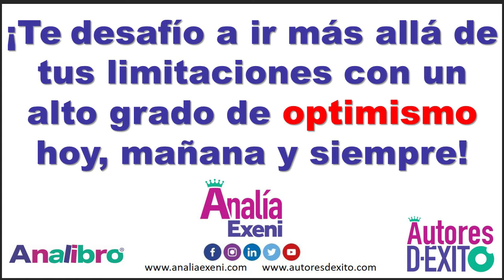Autores de Éxito - Marzo 20-21